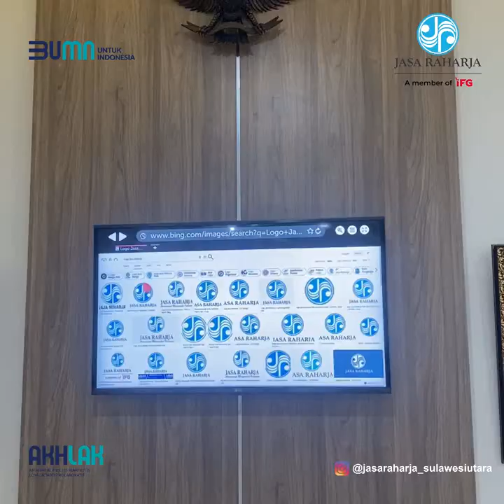JUARA 1 CABANG SULAWESI UTARA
Dalam rangka menyambut Acara Halal Bihalal Idul Fitri 1443 serta sebagai salah satu cara merayakan hari kemenangan setelah puasa Ramadan. Salah satunya cara meryakannya adalah ucapan pantun Idul Fitri 2022, maka Divisi Human Capital akan mengadakan kegiatan lomba dengan ketentuan sebagai berikut :

Lomba Pantun Ucapan Idul Fitri Tahun 2022
Durasi Kegiatan :
Pengumpulan video : 8 Mei 2022 Jam 12.00 WIB